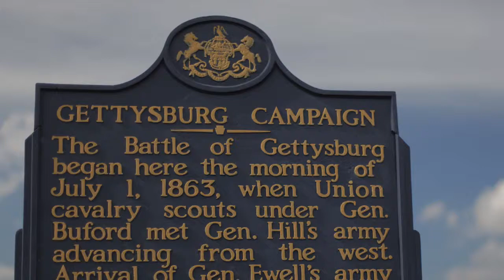Gettysburg Living History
Sailors, Soldiers, Marines and Airman can take a step back in time and visit Gettysburg's many reenactment camps, where they will be treated to the sites and sounds of the past. Video by MC2 Andrew Breese and MC2 Drew Geraci. Narration by MC1 Dustin Diaz.